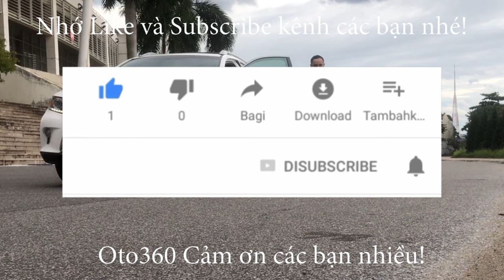Giao dịch xong chiếc xe Hatchback nhập khẩu nguyên chiếc Huyndai i30 CW 2009 biển Hà Nội rất đẹp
Bán xe Huyndai i30 CW sản xuất năm 2009 1.6 số tự động, nhập khẩu, đăng ký tên tư nhân, biển Hà Nội.
Bản CW nên xe đã có nội thất da nguyên bản, lazang đúc, phanh ABS, đĩa 4 bánh , gạt mưa sau, giá nóc, xin nhan tích hợp trên gương, gương gập điện, đèn bi xenon, đèn sương mù, cảm biến lùi, túi khí…
Xe chạy 14 vạn km bảo dưỡng định kỳ nên rất đẹp khung gầm chắc chắn, máy móc nổ êm, mọi chi tiết hoạt động tốt, không lỗi gì.

Dàn lốp Michelin xịn vừa mới thay xong.

Xe mới về còn chưa dọn, máy móc, nội thất mộc nguyên.